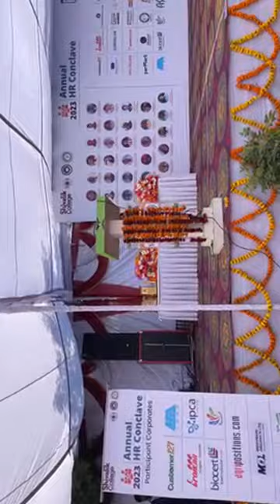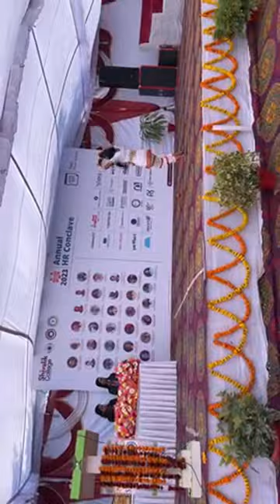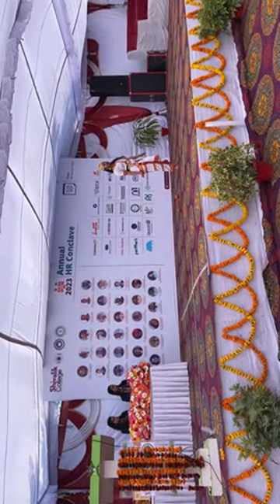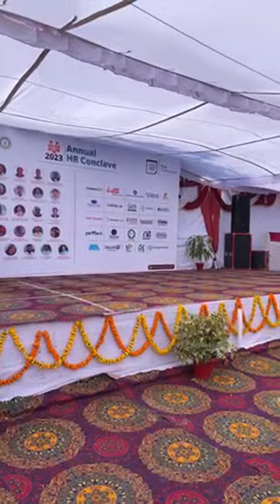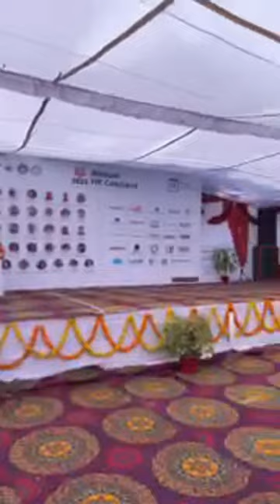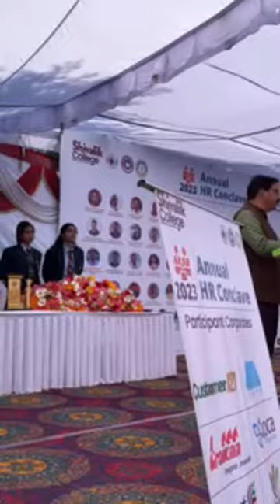Annual HR Conclave 2023 | Shivalik College Dehradun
The Shivalik group of institutions aspires to be a vital community for academics, researchers, staff, students, and alumni working together in a spirit of innovation and enterprise for a better world. Our singular focus on talent will be the cornerstone of a truly great institution that is dedicated to quality education, influential research, and visionary enterprise, in the service of the country and society all of which has been our only motto, aim, and commitment since the inception of the institution.

The institution was established back in 2008 under the Rijan Educational Society, a non-profit organization that solely aims to mobilize world-class education and generate resources for providing and supporting quality education for all in the hope for a better tomorrow. We started off as a College for Engineering in 2008, founded by a determined businessman led by Mr. Ajay Kumar, to serve the needs of the local community and contribute to the constantly growing world with patriotism. Today, after more than 13 years of selfless service to the country and the community the Shivalik group of institutions has been the flagship institution of Uttarakhand, and we still continue to be in the service of the country and society only now with 3 colleges – Shivalik College of Engineering, College of Pharmacy, and Shivalik Institute of Professional Studies.

Shivalik College of Engineering and College of Pharmacy is affiliated to Uttarakhand Technical University for Under-Graduate Engineering, Pharmacy programs and Uttarakhand Board of Technical Education Roorkee (U.B.T.E.R.) for Polytechnic (Diploma in Engineering) and Diploma in Pharmacy programs. We are a leading Indian Institution offering its students a unique amalgamation of professional and academic excellence. We are recognized by world-renowned organizations like the All India Council for Technical Education (AICTE), Pharmacy Council of India (PCI), and Ministry of Human Resource Development (MHRD).

A wide spectrum of programs paired with flexibility, experiential learning, and interdisciplinary orientation emancipate our students to explore their interests and pursue their dream careers. At Shivalik College, we are grooming students to be socially sensitive through intellectually challenging and contemporary diverse culture.